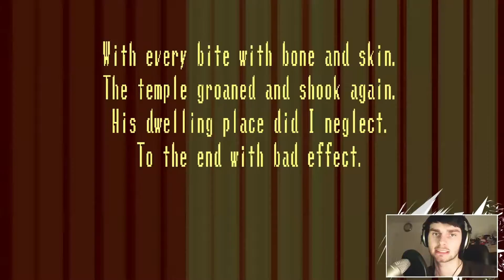Spooky's House of Jumpscares | #9 ☠ Das Diner des Schreckens! [German] Blind | NeuroByteTV DE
:▼:So viel Fleisch... woher das wohl kommen mag?:▼:
1000 Räume gilt es für uns zu meistern! Mein Name ist NeuroByte und ich geh in Spooky's House of Jumpscares und fürchte mir die Scheiße aus dem Leib! Viel Spaß beim Gruseln!

- Cheerz euer NeuroByte!

:♠:Spooky's House of Jumpscares:♣:
developed by Akuma Kira
published by Akuma Kira

Falls dir das Game gefällt, dann lade es dir original und kostenlos von